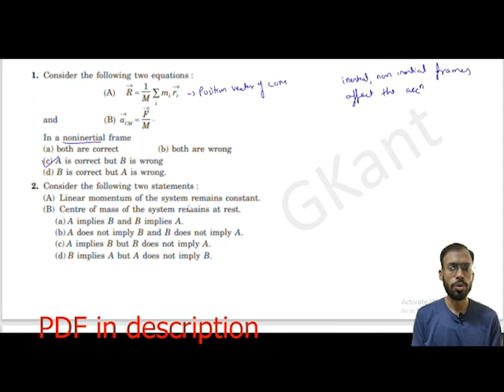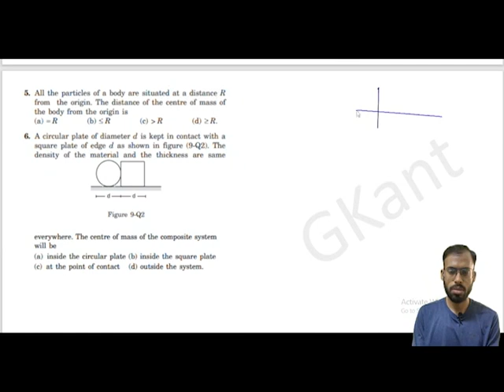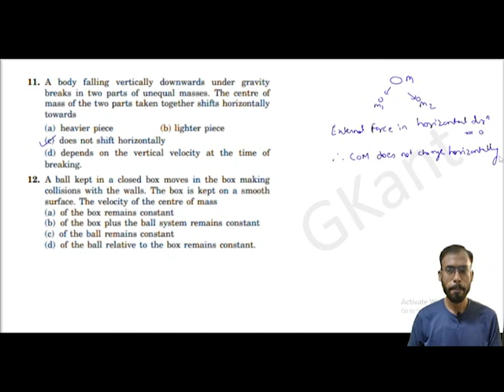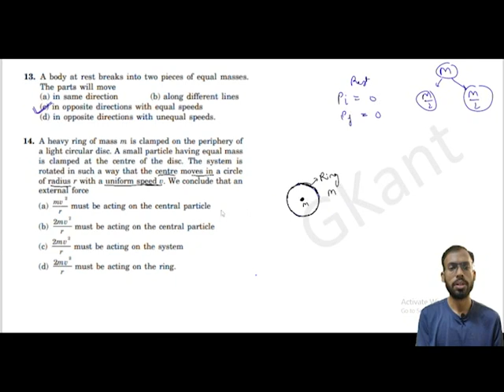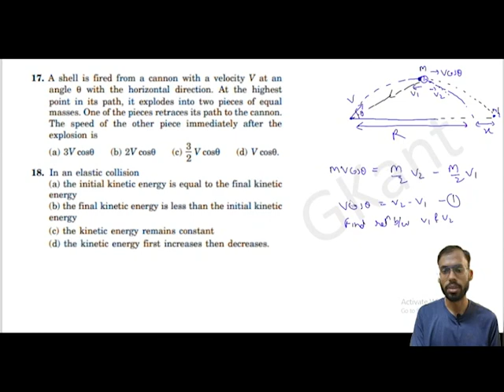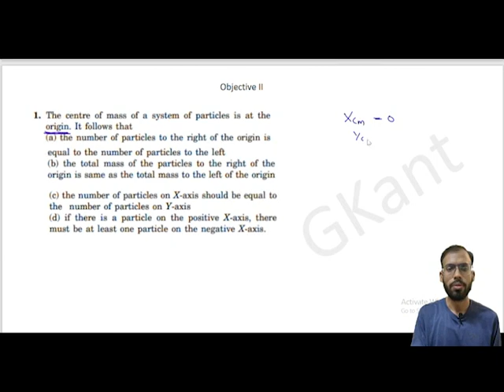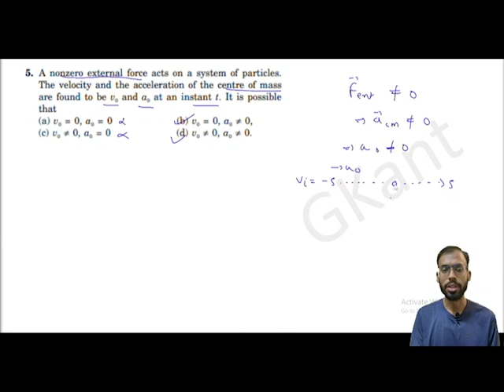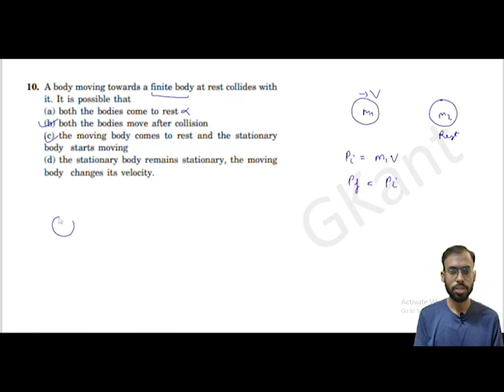Class 11 || Physics || Centre of Mass (COM) || Lecture 8 || HCV Questions || Objective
Topics discussed -
1)HCV Questions
2)Objective